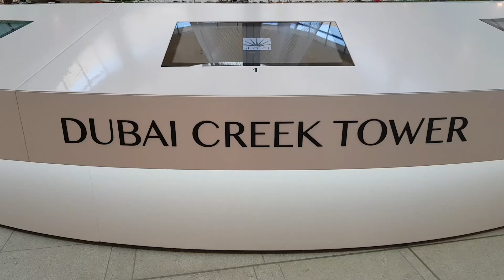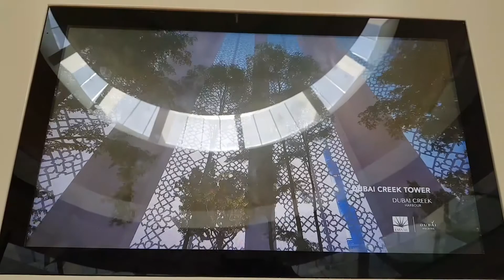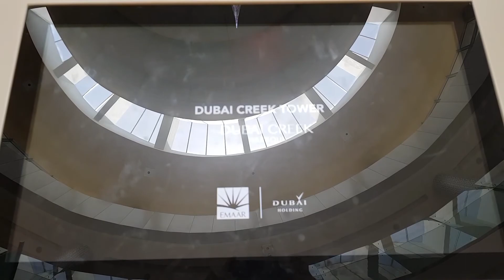World's Tallest Building - Dubai Creek Tower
Dubai Creek Tower is on going construction and will become the Tallest Building in the World in 2020 surpassing the height of the current Record Holder Burj Khalifa.